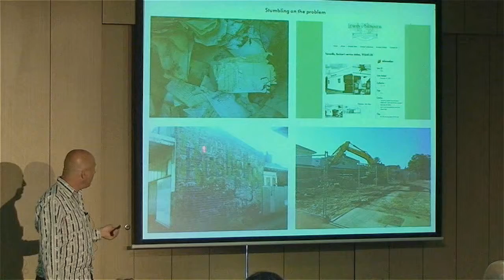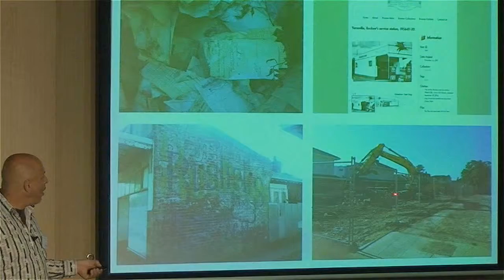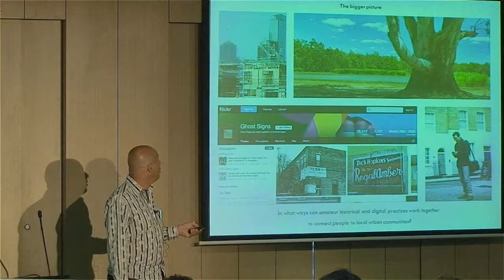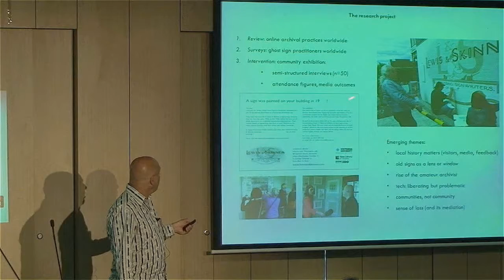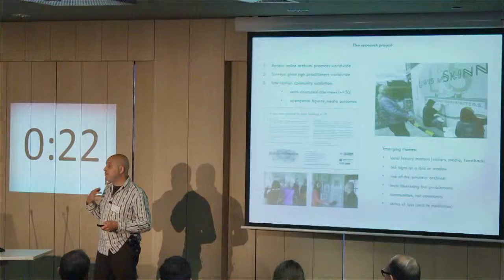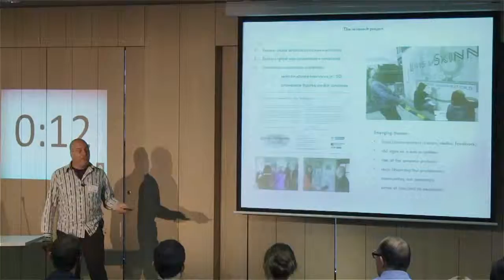5RP 2014 Final - Presenter #03 Dr Stefan Schutt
5RP - 2014 Five Minute Research Pitch 2014

DR. STEFAN SCHUTT
'Keepers of Ghosts: A Community Research Project about New Technologies and Old Signs'

VICTORIA UNIVERSITY

Recorded @ City Flinders Victoria University Campus on the 06th November, 2014